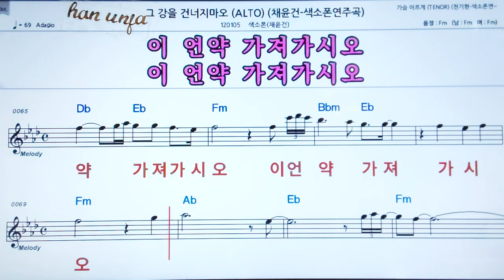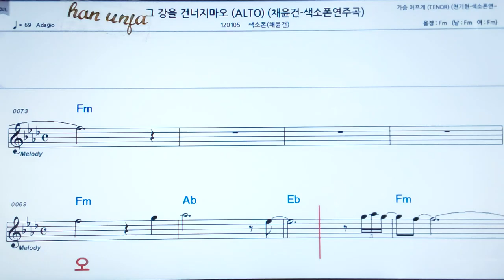💖그 강을 건너지 마오/채윤권 (색소폰) 👍日本어 한글 동시 표시, 코드,악보, 가사 ,Karaoke*카라오케 반주